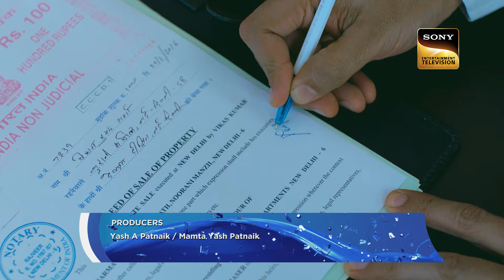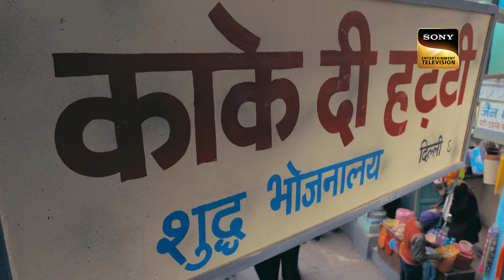Dev ने किया अपनी माँ के सपने को पूरा | Kuch Rang Pyar Ke Aise Bhi | Ep 1 | Full Episode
In the opening episode of "Kuch Rang Pyar Ke Aise Bhi," we'll learn about Dev, a big business owner who bought a house in Delhi. This house isn't just a building; it's full of memories for him.

Show Name: Kuch Rang Pyar Ke Aise Bhi
Episode Number: 1
Cast: Erica Fernandes, Shaheer Sheikh, Supriya Pilgaonkar
Producer: Yash A Patnaik, Mamata Yash Patnaik

About About Kuch Rang Pyar Ke Aise Bhi:
Kuch Rang Pyar Ke Aise Bhi (English: A few colors of love can be like this too) is an Indian fiction romance television series, which premiered on 29 February 2016 on SetIndia TV Channel. The series is a realistic take on the romantic relationship between Devrath and Sonakshi. Their love story and how it will impact the unique, close-knit relationship between Devrath and his mother is the main theme of the show.The show is set in Delhi, and revolves around Mr. Devrath Dixit and Dr. Sonakshi Bose.Dev is a successful business tycoon who lives with his mother Ishwari, whom he's devoted to, his three beloved sisters, Neha, Nikki and Riya, his uncle, aunt and their son. Dr. Bose, on the other hand is a consulting nutritionist, who hails from a middle class Bengali family of five, and is appointed by Dev for Ishwari's permanent consulting nutritionist. Initially, both Ishwari and Dev are indifferent to Sonakshi but gradually form a bond with her.